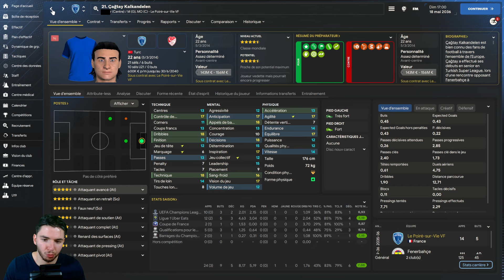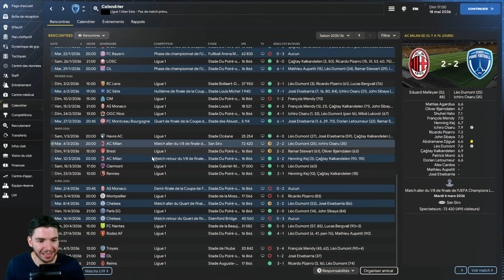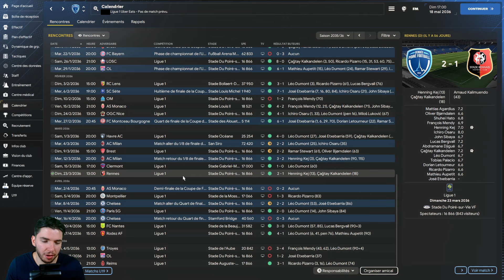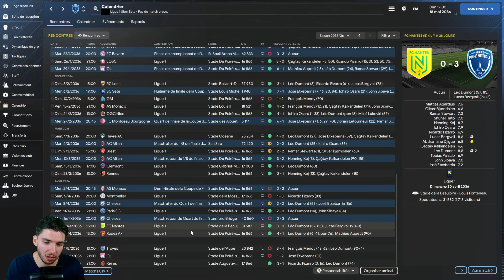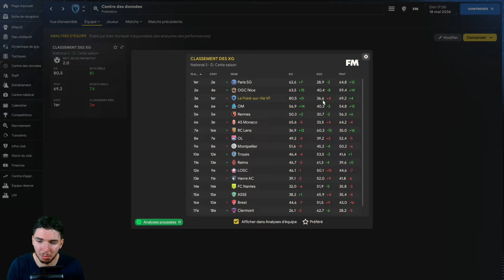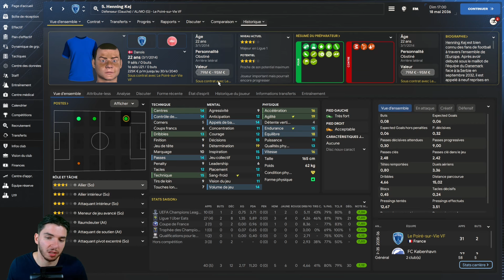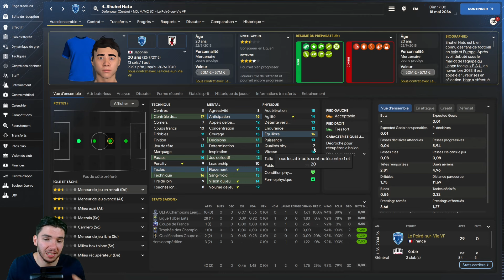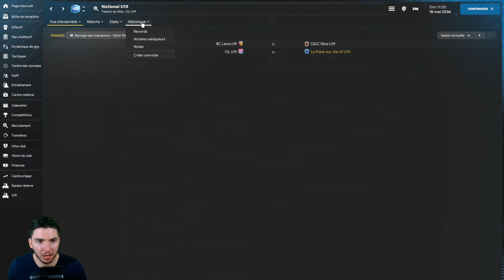Carrière Poiré-sur-vie #39 | Course pour le titre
Salut les coachs !